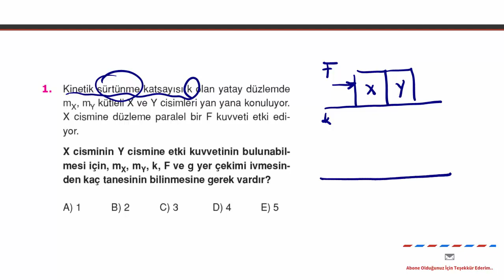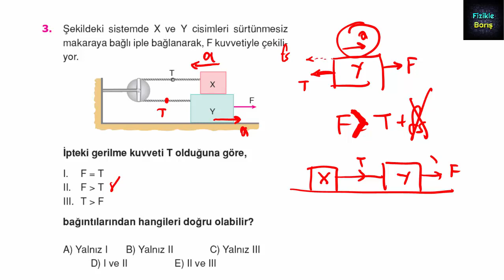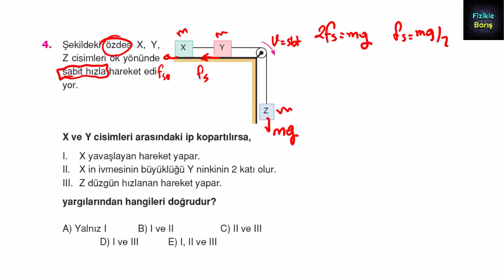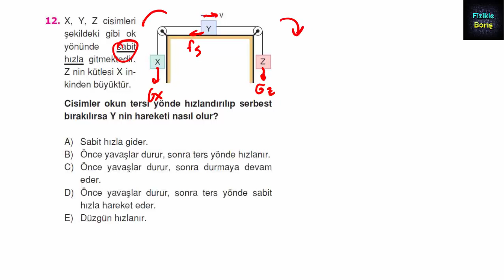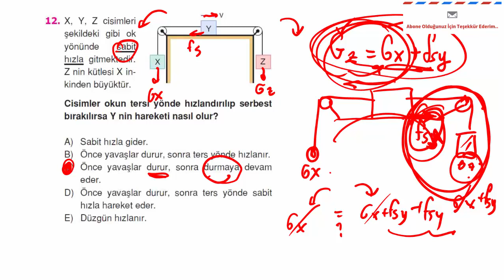NEWTON HAREKET YASALARI TEST-4 (ENDEMİK YAYINLARI AYT FİZİK SORU BANKASI ÇÖZÜMLERİ)